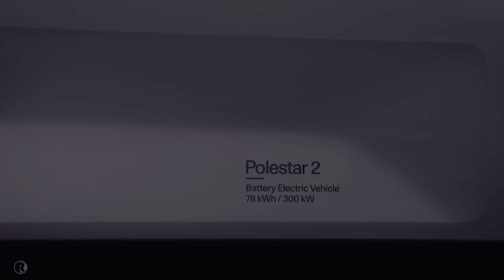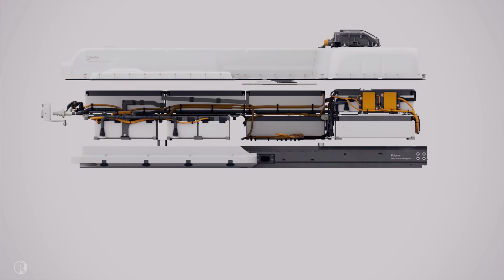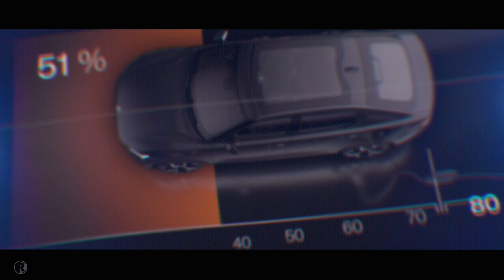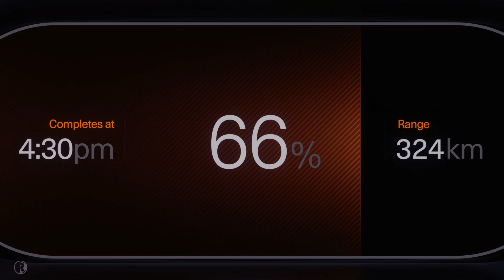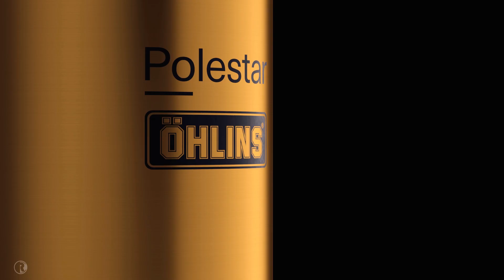The New All-Electric Polestar 2 fastback Details Explained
The New All-Electric Polestar 2 fastback Details. Watch Till the End. Please do comment, 👍like, 👎dislike, share

Polestar 2 is a premium five-door fastback with two electric motors and a 78 kWh battery capacity that will enable a targeted range of 500 km, based on Volvo Car Group's adaptable Compact Modular Architecture platform (CMA). The 27-module battery pack is integrated into the floor and contributes to the rigidity of the chassis as well as improves the car's noise, vibration and harshness (NVH) levels - road noise has been reduced by 3.7 dB compared to a traditional chassis.For Polestar, performance underlies the entire driving experience. The all-wheel drive electric powertrain in Polestar 2 produces 300 kW (408 hp) and 660 Nm (487 lb-ft). This translates to a 0-100 km/h acceleration time of less than 5 seconds.

The standard dynamic chassis can be enhanced by the Performance Pack that improves driving dynamics with Öhlins dampers, Brembo brakes and unique 20-inch forged wheels. Polestar's signature gold seat belts, brake callipers and valve caps complete the performance visuals.

Highlighting the technology spearhead role that Polestar plays within the Volvo Car Group, Polestar 2 is one of the first cars in the world to embed an infotainment system powered by Android. The Android backbone provides a solid and adaptable digital environment for apps and vehicle functions to coexist, and brings embedded Google services to a car for the first time - including the Google Assistant, Google Maps with support for electric vehicles and the Google Play Store. Natural voice control and a new 11-inch touch screen display bring the new interface to life.